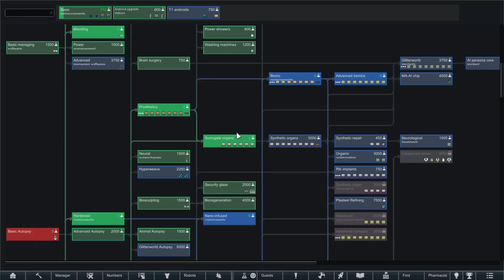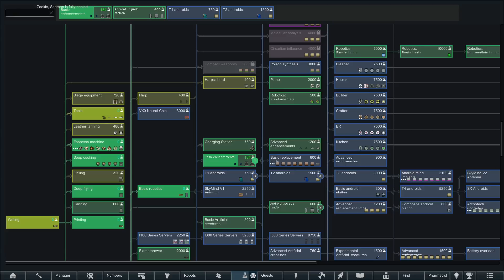Rimworld: West Whirled - Ep 40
Yeehaa, we are going to be building a CLASSIC western town in this Rimworld campaign, with maybe a few high-tech gizmos thrown in for fun.  (keyword: "western").

Snail Mail:
P3A 4S8